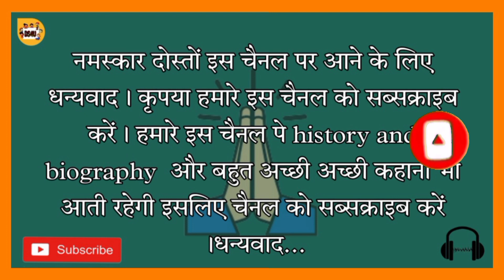Vicky roy ll biography of Vicky roy ll true motivational story ll